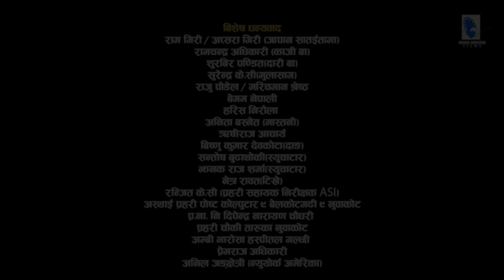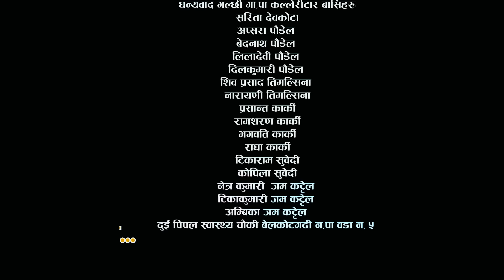Bhabiko Lekhant "भाबिको लेखान्त" || Ep -60 || July16, 2024 मैनाले किन सिस्नो लगाइन त केटिहरुलाई ?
गरिबको जिबनमा खुसिको महत्तो तेति मात्रै रहन्छ जति चट्याङ पर्दा देखिने मिलिक्क उज्यालोको रहन्छ ।
एक क्षणको लागि घामको उज्यालो पनि बिर्साइदिन्छ अनि क्षणभर मै औशिको रात झै अन्धकार बनिदिन्छ ।
मानिसको जिबनमा आउने यहि उज्यालो र अन्धकारको कथा हो यो ।
भोग्नै पर्ने जिबनका रेखाहरुलाई कसैले मेट्न नसक्ने भाबिको लेखान्त हो यो ।

🎬 Cast
Mukunda Thapa
Tara K.C
Kamal Prasad Bhatta
Gita Thapa
Lekhant Bhusal
Ramesh Budha Magar
Aakriti Neupane
Surendra Thapa
manisha ojha
dammar bahadur bk
Ganesh subedi
Ramesh oli
kishon babu basnet
Bishnu karki
Rama dahal
sushmita Pokhrel ( Bhusal )
 Malati budha magar
Dipak bohara ( Doti )
Anish Bogati

🎬️special thanks
Niroj panta

🎬 Kitchen
Kopila Poudel

🎬 Make-Up
Pabu Bhattrai

🎬Media Supported
Artist Khabar

🎵 Music
Binaya Karki

🎵 Singer
Binaya Karki
Sangita Ranapayal

🎬 Graphics/IT Manager
Aman Manandhar

🎬 Cinematografer
Shiva bk

🎬 Edit
Sandip Chaudhary

🎬  concept/story /Writer
Lekhant Bhusal
Sunita Panta

🎬Asst. Director
Kishan Babu Basnet

🎬 Director
Lekhant Bhusal

© Copyrights "ᴸᵉᵏʰᵃⁿᵗ ᴼᶠᶠᶦᶜᶦᵃˡ"
2023